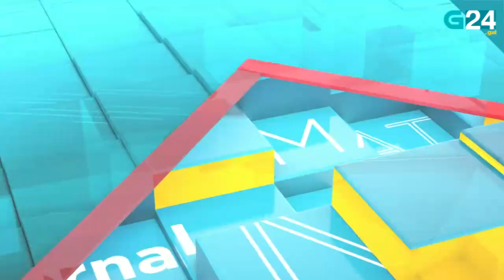O 15 de xuño, en titulares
Repasamos as novas máis relevantes deste mércores, 15 de xuño. Para máis información visita g24.gal.